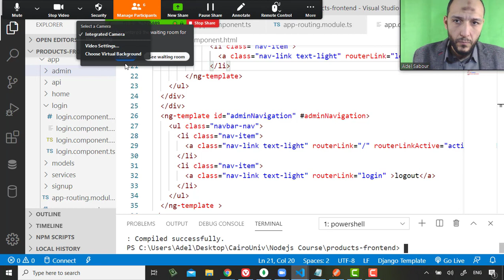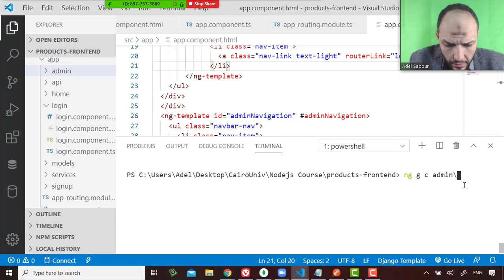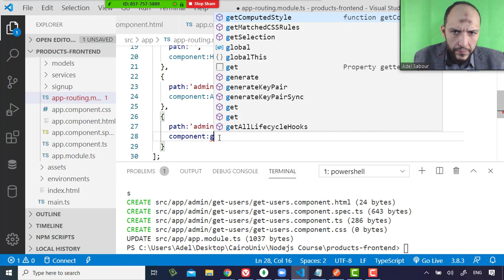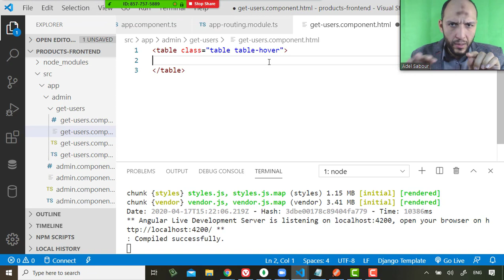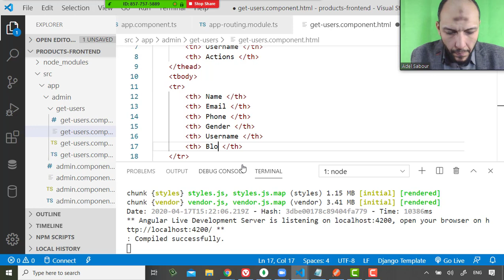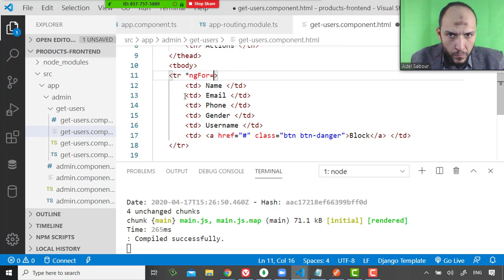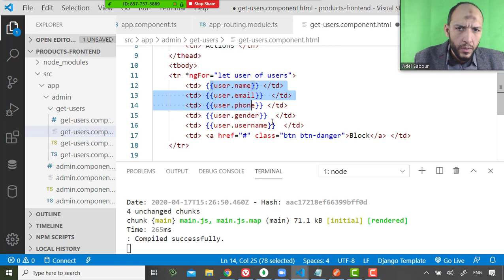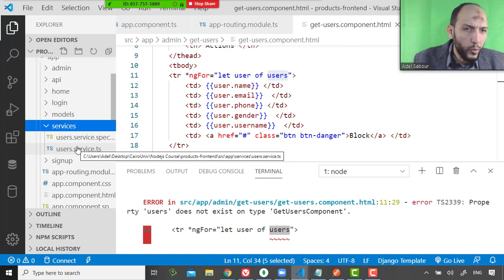69 Cairo Univ Nodejs Angular create new html component that show the list of users for admin